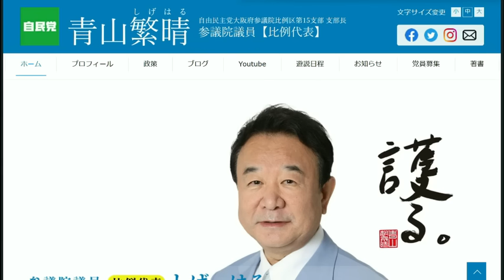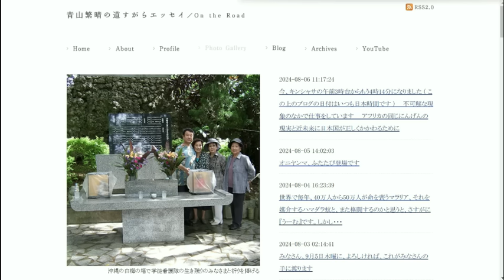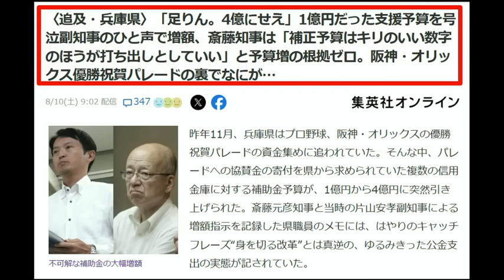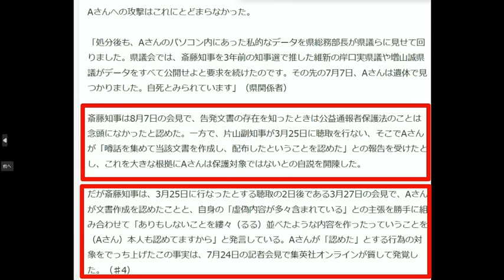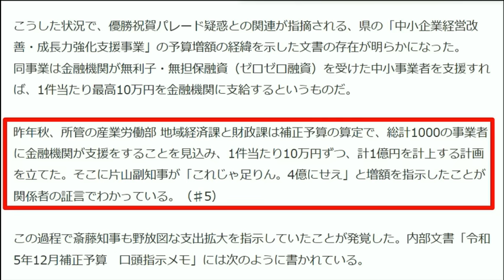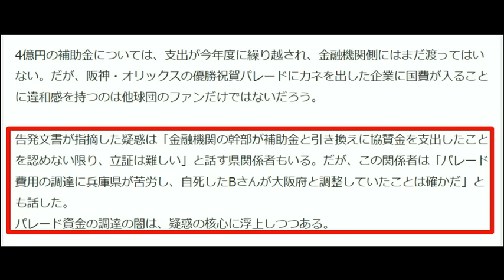【青山繁晴】なぜ無視するのかマスコミが無視なら応援するしかない【斎藤知事】ついにパレード疑惑にマスコミが目をつける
青山繁晴はなぜ無視されるのか？
メディアにとって都合が悪い青山繁晴。
既得権益をぶっ壊すと宣言している人物が総裁になっては困るということか。